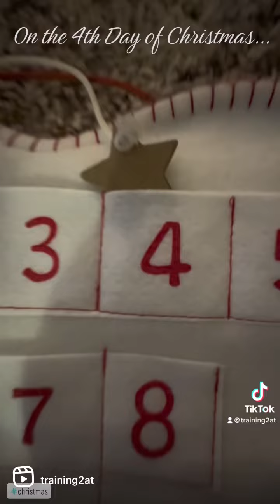Advent Calendar Day 4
Link to Tennis Balls
Link to Beggin' Strips Treats
Link to Milk Bone Trail Mix Treats
Link to Pupperoni Treats

Follow along as I get my treat (or surprise) each night!